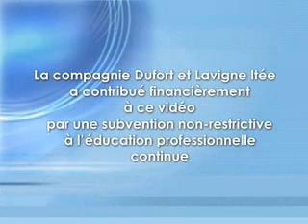Exérèse d'un kyste épidermique abcédé